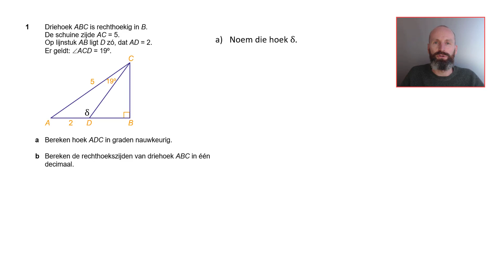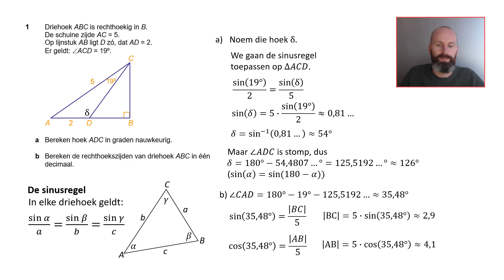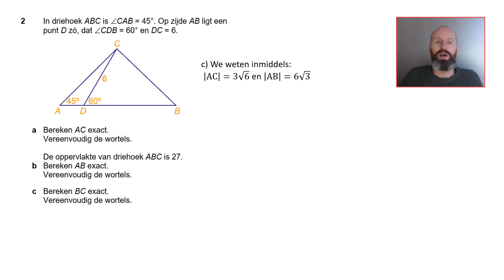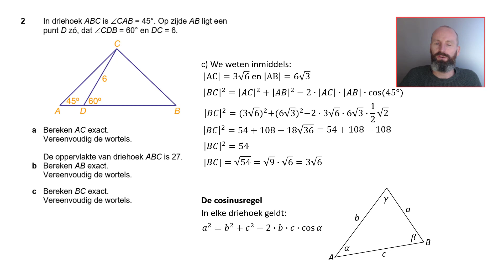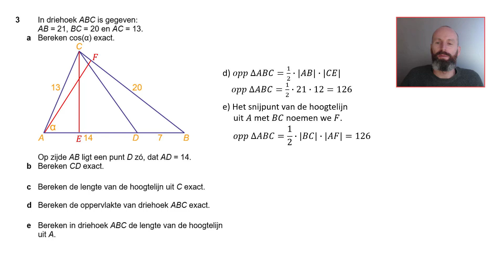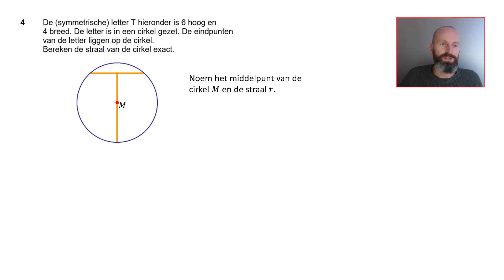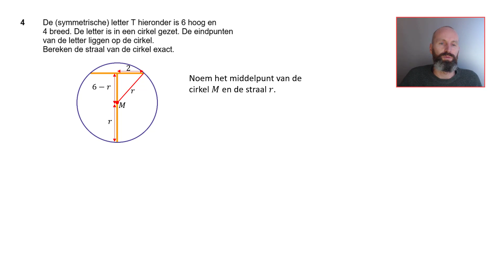zelftoets V4wb hst 2 Meetkunde en Algebra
Bespreking van de zelftoets vwo 4 wiskunde B hst 2 Meetkunde en Algebra van de Wageningse-Methode.